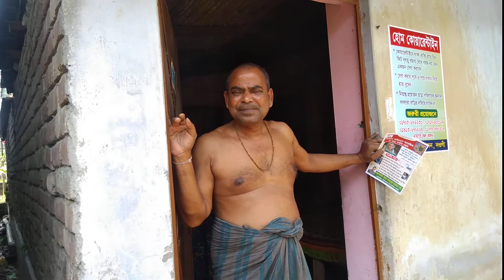ভারত থেকে এসে 16 তারিখ থেকে হোম কোয়ারেন্টিনে টাকা দিয়েও নিয়ম মানাতে পারছেনা,বাড়ির সব কাজকর্ম করছে